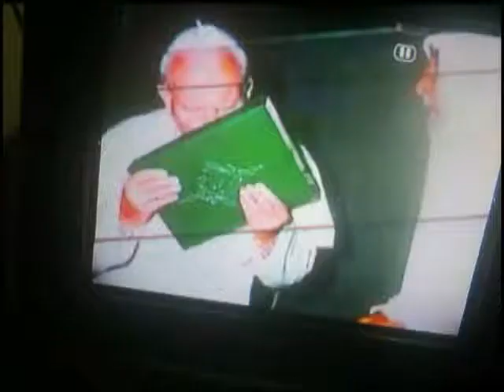Antichist's Preparation So Far: UN, ECOWAS, FIFA, Cultism, False Prophets by Oghenetega Samuel